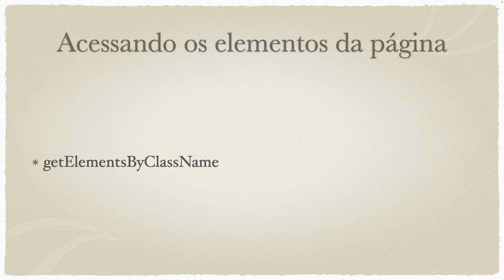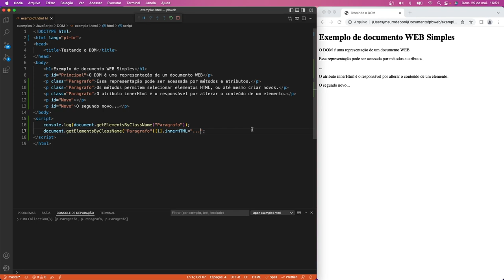getElementsByClassName: Como usar esse método DOM - Aula19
Nesse video você vai conhecer o método getElementsByClassName do objeto DOCUMENT do DOM. O propósito desse método é selecionar todos os elementos que possuem a mesma class. Você vai aprender a manipular o DOM usando o usando o console.log, conhecerá o conteúdo da lista HTMLCollection e além disso o uso do índice é mostrado quando é necessário acessar um elemento da lista.

Página com sugestões de livros de computação na Amazon
Página com sugestões de livros de ficção científica

0:00 O que é o método getElementsByClassName
0:17 A lista do getElementsByClassName
2:00 Usando o indice para alterar um elemento da lista do getElementsByClassName